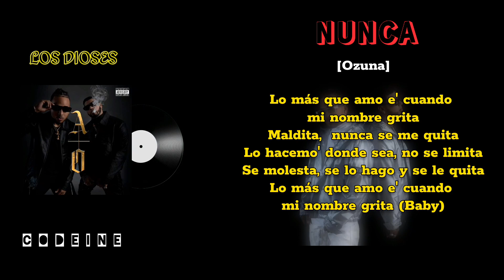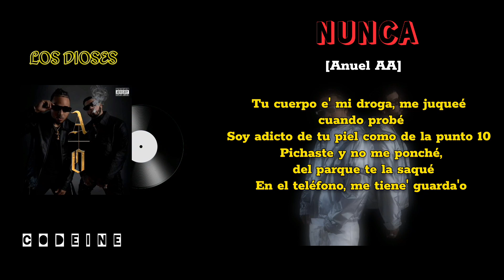Nunca (LETRA) - Anuel AA & Ozuna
Todos los derechos a sus autores, disfruten.